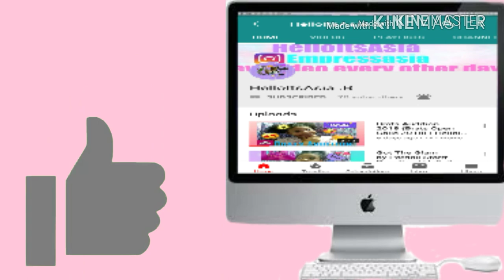I POOPED and PEE In A Plastic Bag | Story Time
Mm let's just say I am never holding in my Poop ever Again